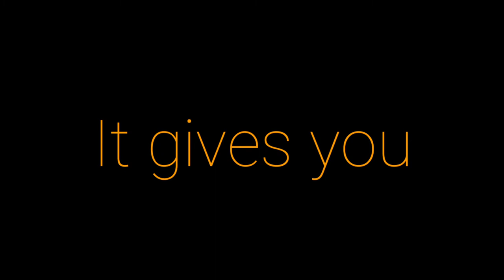Worry... | APJ ABDUL KALAM | MOTIVATIONAL VIDEO | WHATSAPP STATUS